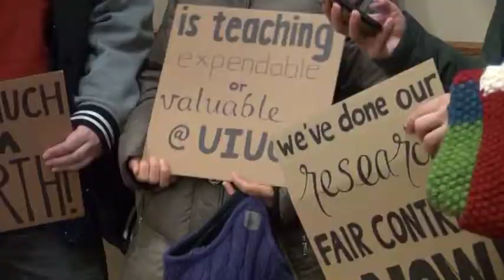GEO_VO_DL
(DIXITA LIMBACHIA)
THE GRADUATE EMPLOYEES ORGANIZATION MET ON WEDNESDAY MORNING AT THE FIRE SERVICE INSTITUTE IN HOPES OF NEGOTIATING A FAIR CONTRACT. DUE TO A LACK OF COMPROMISE, THE G-E-O HAS ANNOUNCED THAT THEY WILL GO ON STRIKE FEBRUARY TWENTY-SIXTH.
[TAKE VO - RSO.mov]
IN AN EARLY ATTEMPT TO AVOID A STRIKE, G-E-O SUPPORTERS RALLIED TO PUSH EFFORTS IN BARGAINING FOR FINANCIAL STABILITY. THE G-E-O HAS BEEN NEGOTIATING WITH THE UNIVERSITY SINCE LAST MARCH AND ARE NOW COMING TO THEIR ONE HUNDRED AND EIGHTY-THIRD DAY WITHOUT A CONTRACT. AS DEMANDS WERE NOT MET, THE G-E-O PLANNED AN EMERGENCY RALLY LATER WEDNESDAY NIGHT. THE ADMINISTRATION SHORTLY AFTER SENT OUT A MASSMAIL INFORMING STUDENTS ABOUT THE ONGOING NEGOTIATIONS AND ASSURING NO ACADEMIC DISRUPTIONS DURING THE STRIKE.